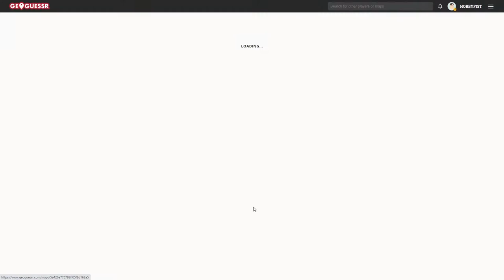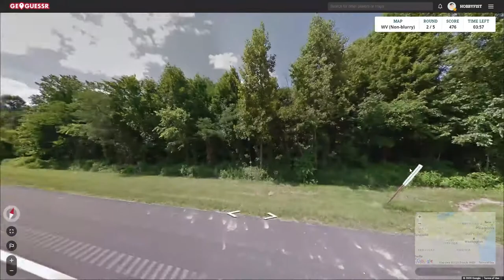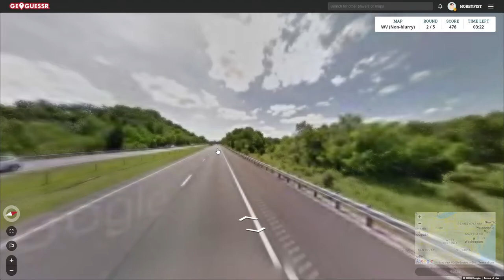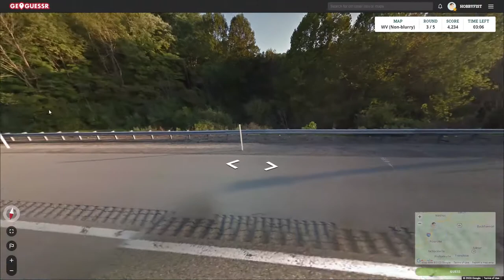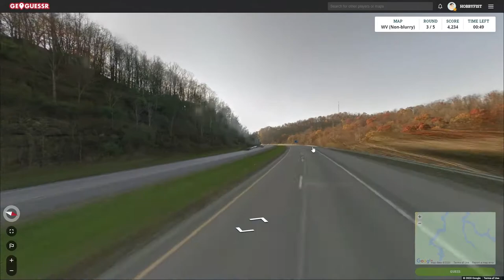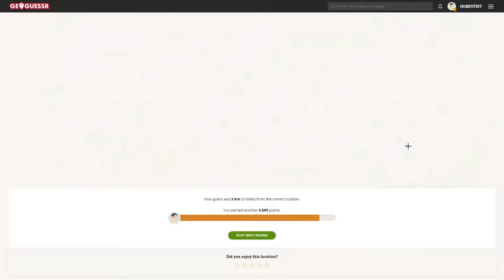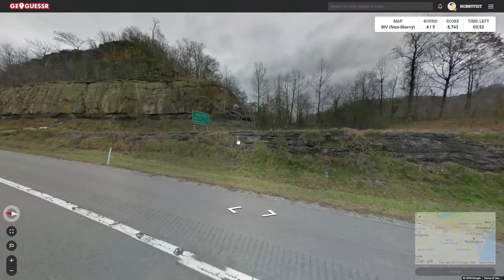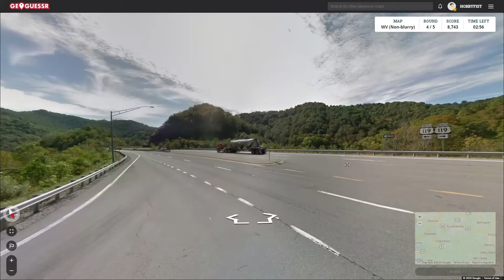Hobbyfist Geoguessr- [Part 398] Vest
Werginia